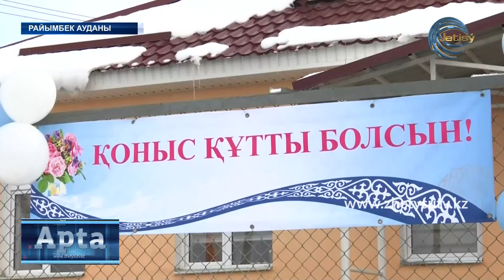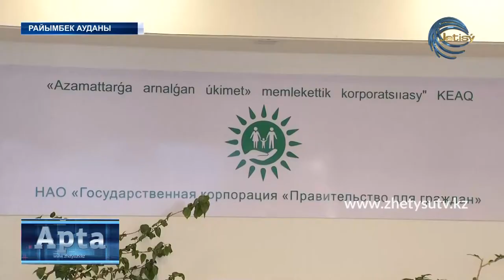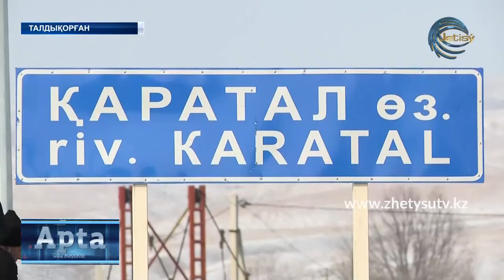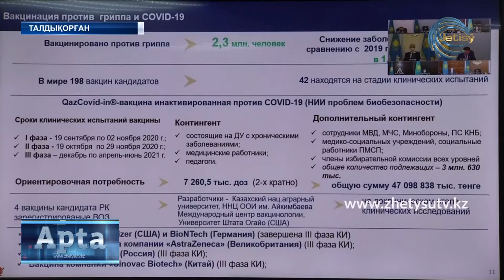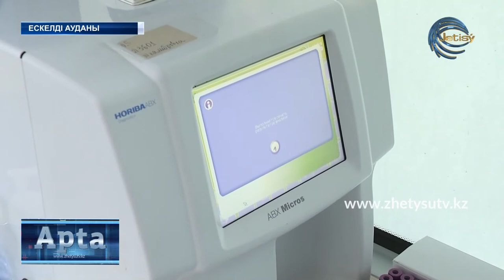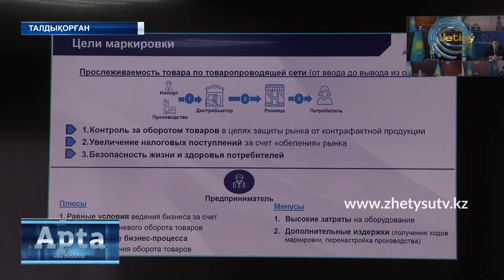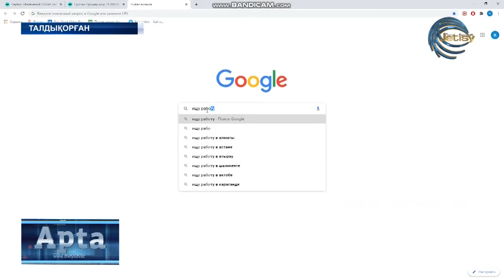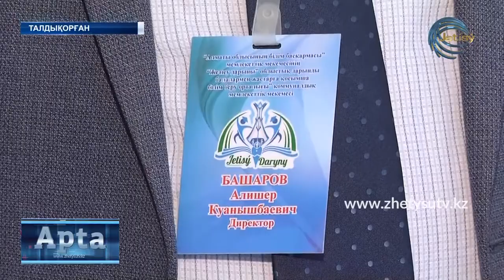АПТА /ҚАЗ. (22.11.20)